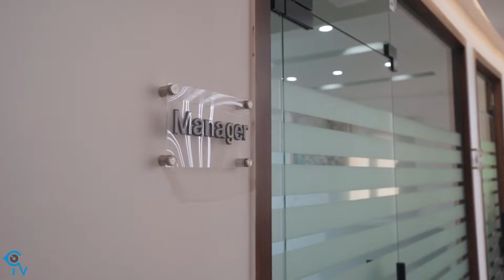Tulip Laser Clinic (Promo)